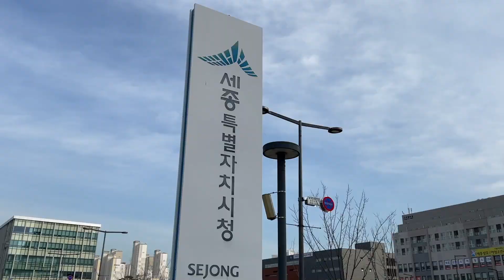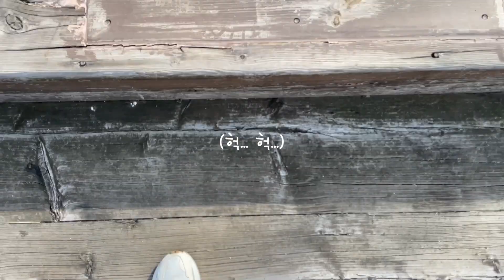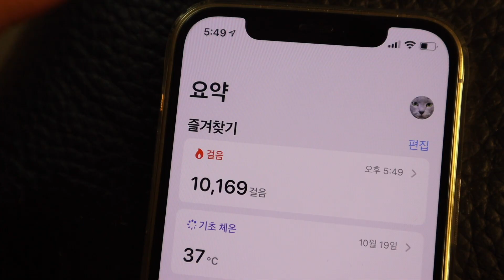하 만보걷기 보통 일이 아니네? 🤔 세종시 보람동~소담동 만보걷기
활동량이 적은 요즘,
동네 만보걷기에 도전!

세종 보람동 시청에서 시작해서
금강을 따라 소담동까지~!

만보걷는데 걸린 시간은?

Lemon cake - 샛별프로젝트
Apple cinnamon - 샛별프로젝트

✔︎ 제2기 시민VJ 김지윤 기자